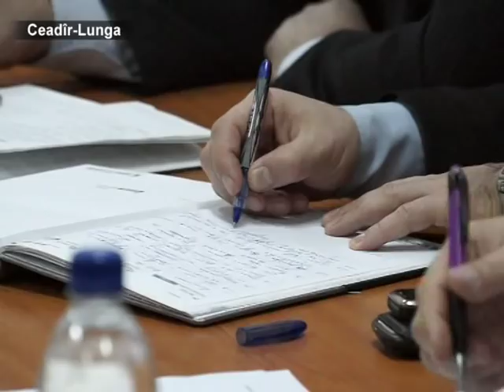AYIN-ACIK: Политическая торговля должна быть остановлена